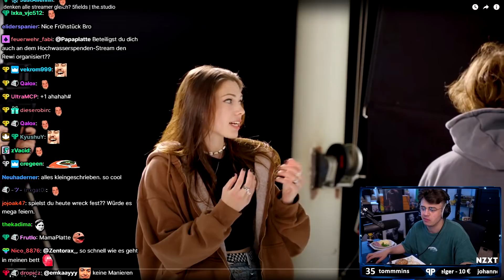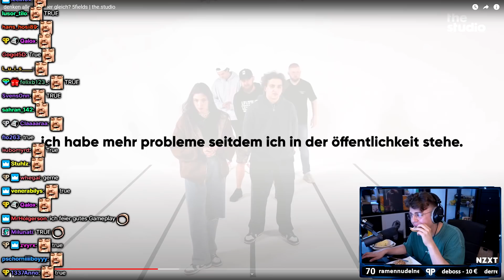Kann wirklich JEDER Streamer werden?